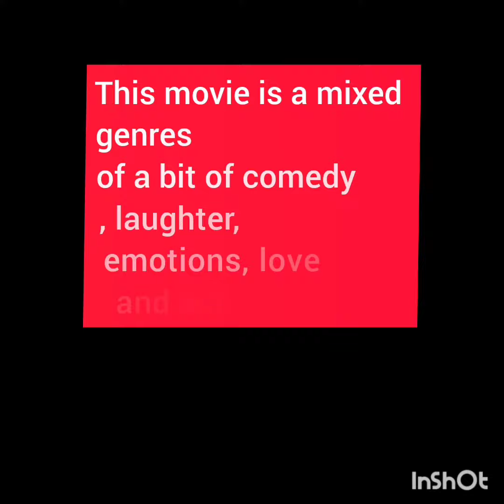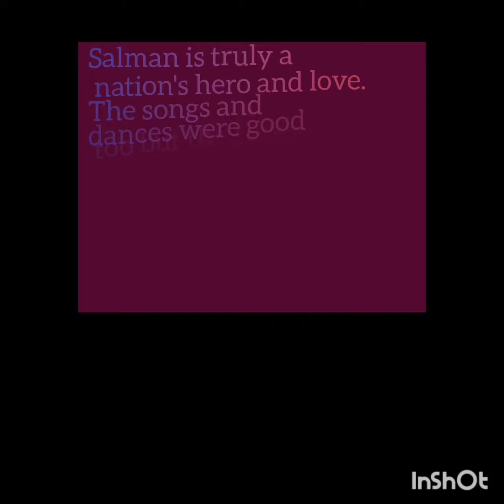KISI KA BHAI KISIKI JAAN || REVIEWS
speaker, motivational kahani, motivational video, pathan movie review, pathan movie